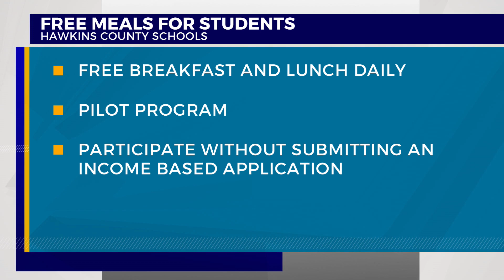Hawkins County Schools guarantees free meals for all students in spring